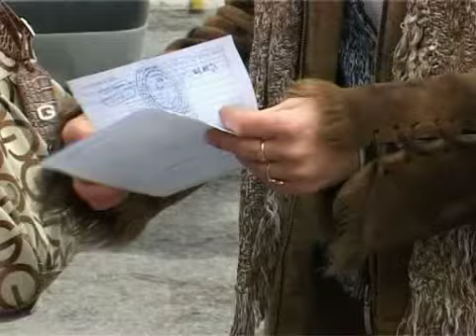Psi lutalice caruju ulicama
Problem pasa lutalica u Subotici postaje sve izražajniji.Ničiji ljubimci u centru napadaju građane i decu.Na ulicama ima 5000 pasa lutalica koji predstavljaju moguću opasnost.U Javnom komunalnom preduzeću Čistoći i zelenilu kažu da njihovi radnici izlaze i po pozivu građana.Subotičanku Ibolju Nađ Geler pre nekoliko dana napao je i izujedao čopor pasa na Mlečnoj pijaci.Ona ima dalekosežne zdravstvene posledice i dobila je fobiju od pasa.Psi lutalice se već godinama okupljaju oko Mlečne pijace i prave probleme građanima.Prodavci i zaposleni u okolnim preduzećima su se žalili nadležnima, ali bez uspeha.U Javnom komunalnom preduzeću Čistoći i zelenilu kažu da su upoznati sa problemom, ali da dotični psi imaju vlasnika.Oni su izašli sa komunalnom inspekcijom na lice meste i pse koje su uhvatili smestili su u Prihvatilište.
U Subotici više nije vest da je pas ujeo čoveka, jer se to prečesto događa.Nadležnima su ruke vezane akcijama Društva za zaštitu životinja koje štiti napuštene pse, što i treba da se radi, a da pri tome ne razmišljaju o strahu dece i građana koje su ti psi napali.

Sandra Iršević